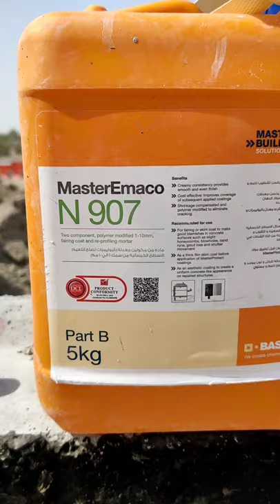MSE wall Panel Installation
Construction Site